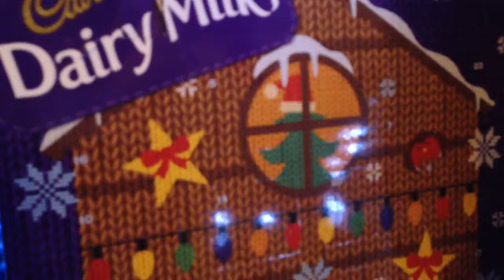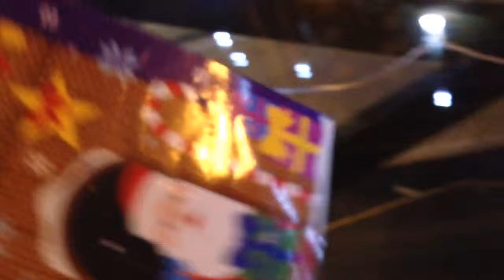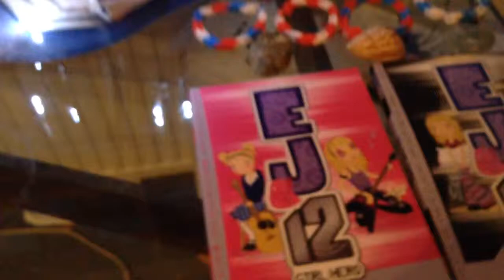2#legmas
22 days to Christmas